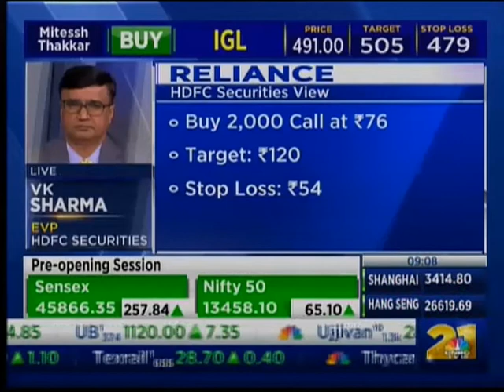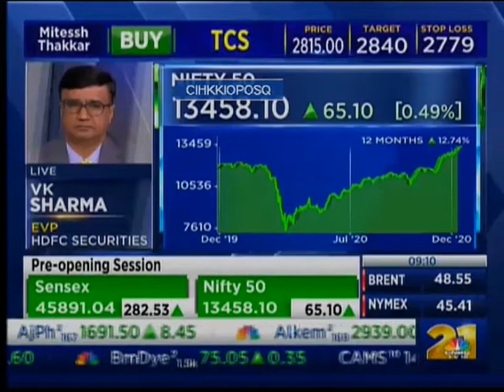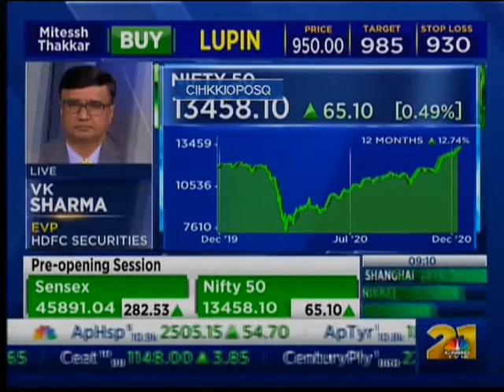Buy 1,160 Call of Infosys at Rs 37 for a Target of Rs 55 with keeping a SL at Rs 30- VK Sharma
Buy 1,160 Call of Infosys at Rs 37 for a Target of Rs 55 with keeping a Stop Loss at Rs 30- VK Sharma (Equity Market Specialist) in an interaction with CNBC TV 18 on 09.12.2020